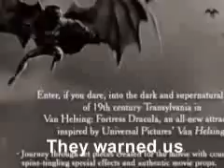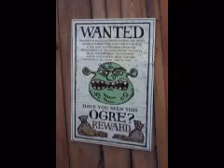Slideshow Universal Studio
Pictures taken at Universal Studios Hollywood.